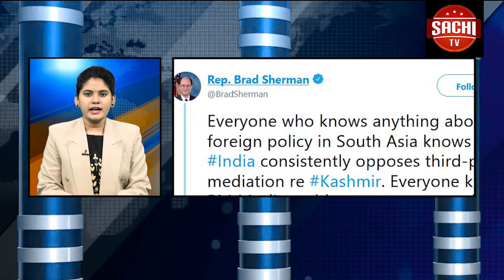ಕಾಡಿದ ಅನಾರೋಗ್ಯ: ಮಗುವಿನ ನರಳಾಟ ನೋಡದೆ ಕರುಳ ಕುಡಿಯನ್ನೇ ಮಹಡಿಯಿಂದ ಎಸೆದ ತಾಯಿ!